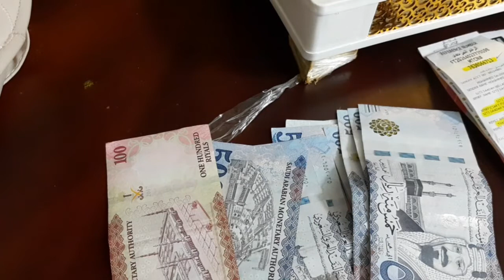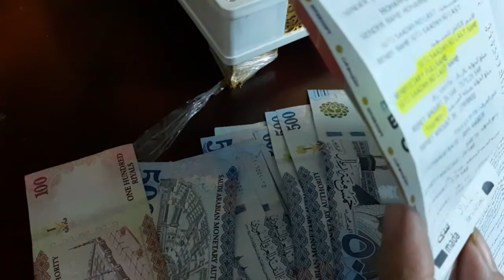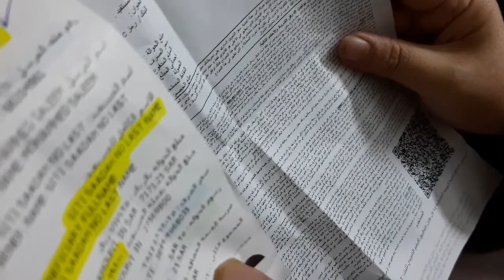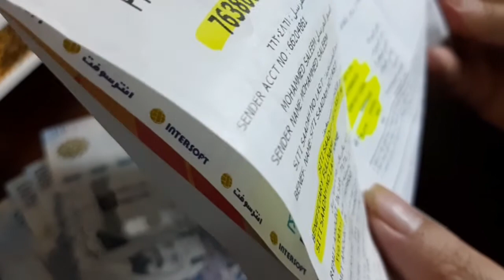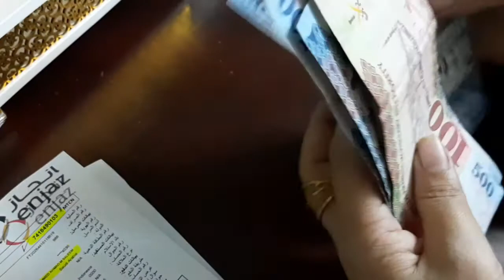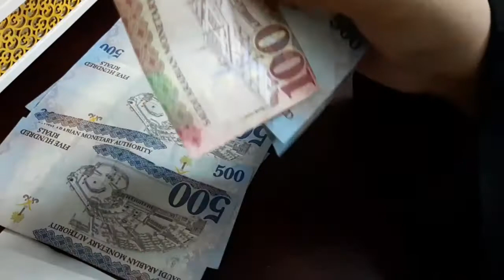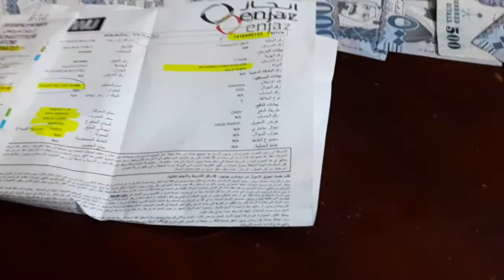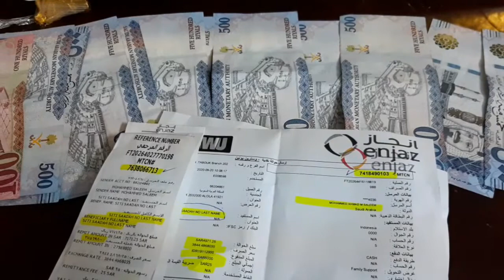TRANSPER KIRIM UANG LAGI MUMPUNG //DOLAR NAIK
Created apa kabar temen semuanya demoga kalian sehat semua amiin dividio kli ini saya bikin vidio kirim uang lagi mumpung dolar lagi naek ke real shere komen lake ya

TRANSPER KIRIM UANG LAGI KE INDO MUMPUNG DOLAR NAIK KE REAL
KIRIM UANG KE INDONESIA MUMPUNG DOLAR NAIK

SALEM AISAH
YUTUBER TABUK SAUDI